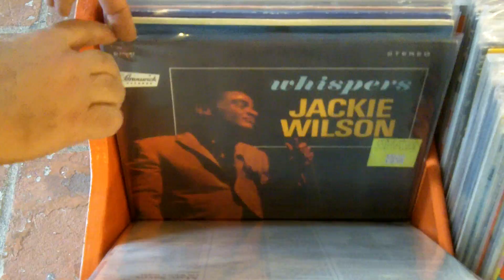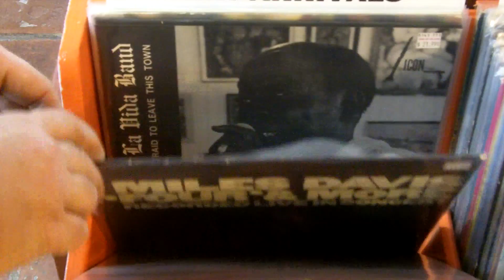New Arrivals - Nov 9th - End of an Ear